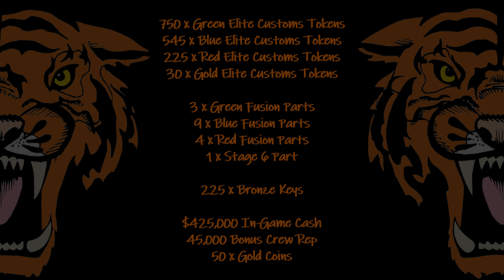SEASON #167 in CSR2: ELITE SHOWDOWN (All the Info)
Todays video is all about the Elite ShowDown in Season #167 in CSR2
featuring all the information you need about what cars to use, their fastest times, and the rewards you can win.

Music is 'Sky High x Sky High Pt II' by Elektronomia (PSR Mixtown Remix):